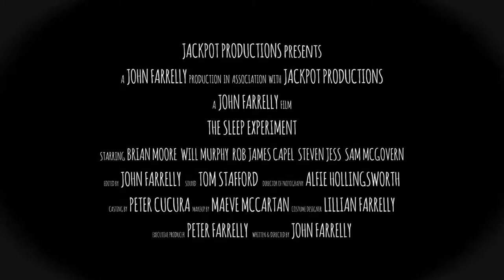THE SLEEP EXPERIMENT - Official Trailer 2020 Horror Movie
wo detectives begin an investigation into a disastrous secret military experiment where five prisoners were kept awake for thirty days in a sealed gas chamber.

Director: John Farrelly
Writer: John Farrelly
Stars: Moya Farrelly, Gwynne McElveen, Rob Earley